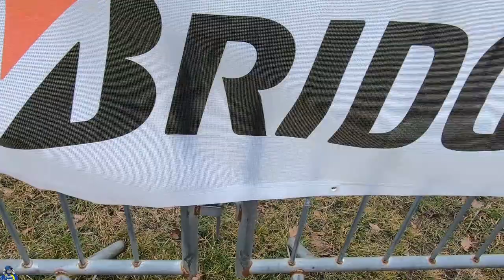Hawkstone International 2019 ft. Horgmo, Sterry, Hague, Rizzi, Anstie, Hall and more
The Pre-Season race at Hawkstone International 2019.
Watch some of the worlds best motocross athletes take to the famous Hawkstone Park circuit in the UK!